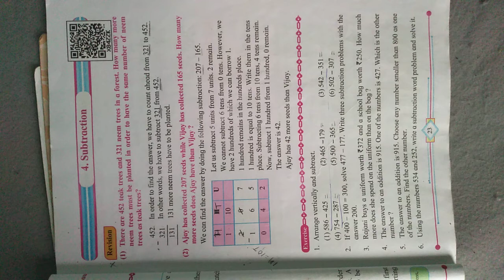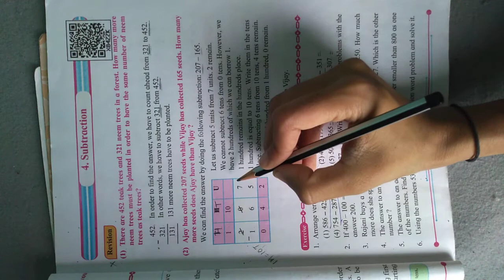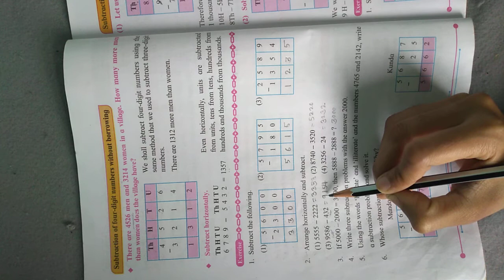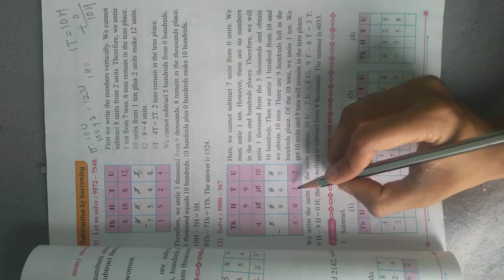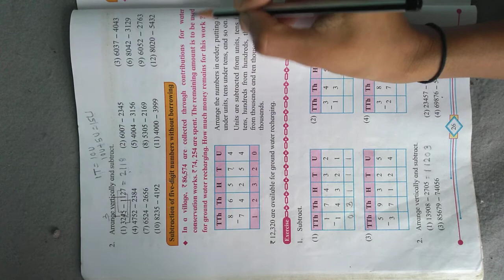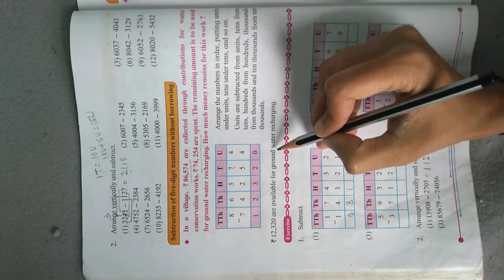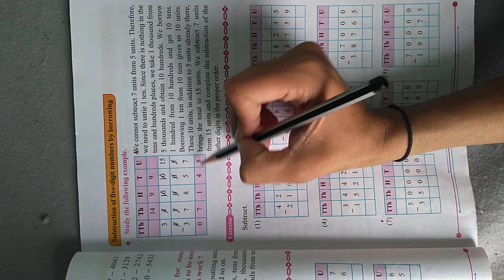18/08/2020,Std-4th, Sub-Math, Chapter 4- Subtraction